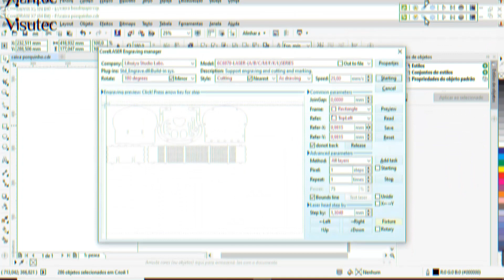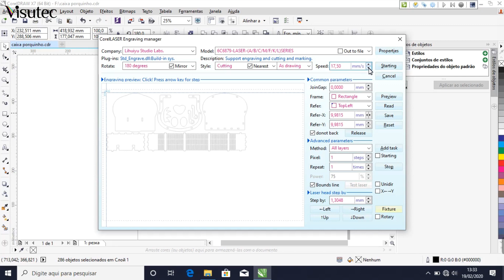Visutec | Router VS6040 | Caixinha personalizado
_________________________________________________________________________________________________________________________________________________________________________________________________________ Veja como é fácil e rápido fazer uma caixinha personalizada de MDF, nesse vídeo mostramos como foi feito uma linda caixinha em formato de porquinho, utilizamos a Router VS6040 para cortar e gravar no MDF de 3mm.

• Velocidade do corte: 17mm/s.

• Potência da gravação: 25%
• Velocidade da gravação: 10mm/s

Tempo de corte mais gravação: 4 minutos